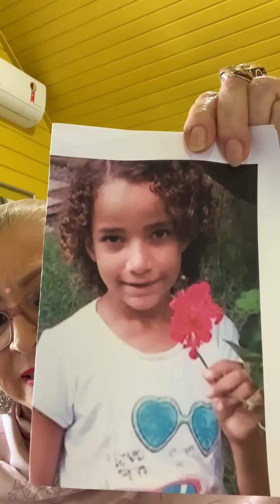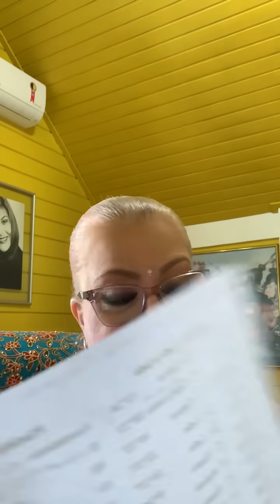CASO ANA SOPHIA - MAPA DO DIA DO DESAPARECIMENTO